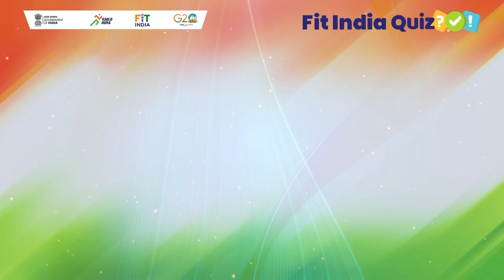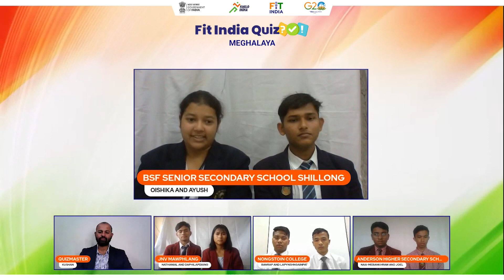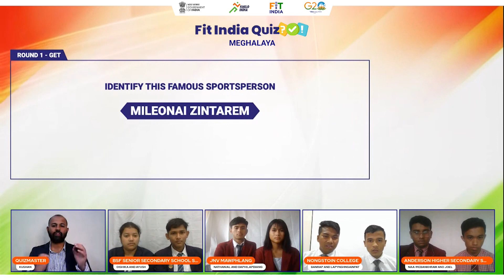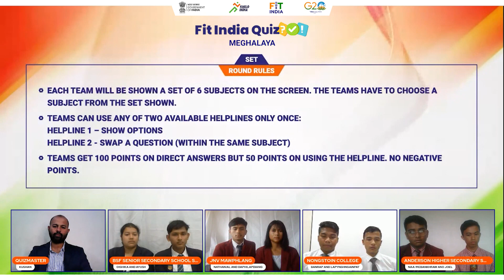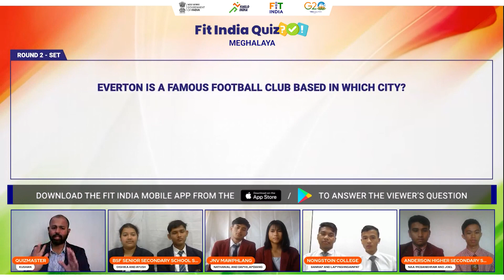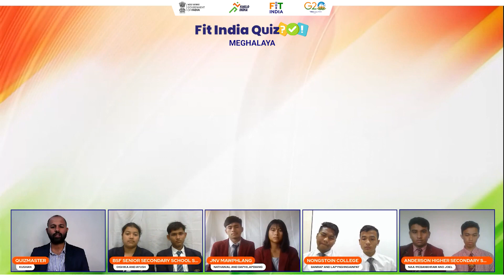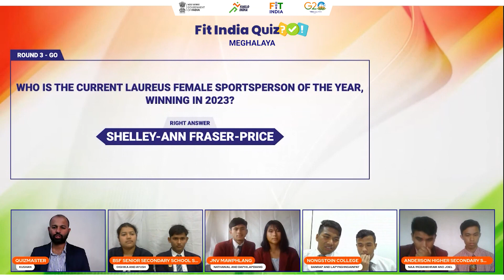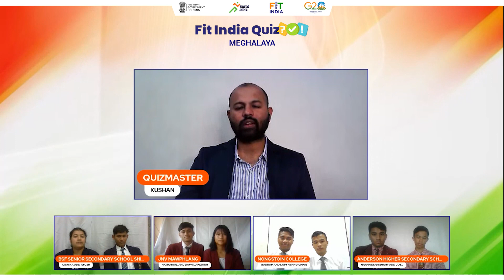Fit India Quiz 2022 2nd edition Meghalaya State Final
"Witness the culmination of relentless dedication and sports knowledge by the youngsters of Meghalaya.

Watch their State Final Round of FitIndiaQuiz2022- India's Biggest Quiz of Sports & Fitness.